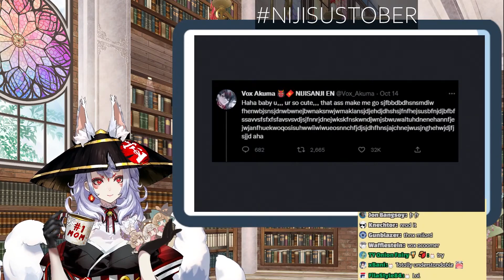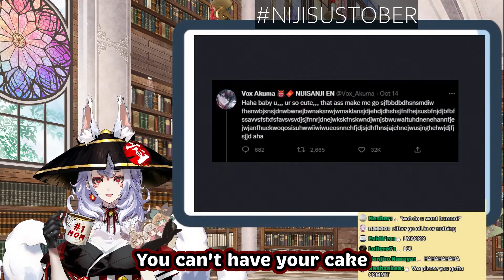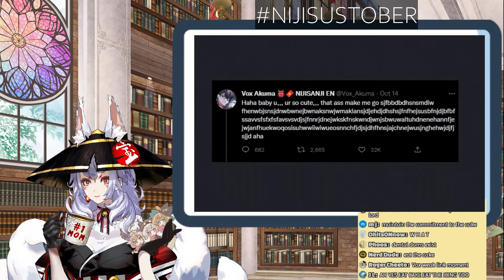Nina wants Vox to eat a**?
Only in NijisanjiEN: Nina Kosaka calls out Vox Akuma for not being seggsually committed enough. lol
Included or mentioned: @NinaKosaka @VoxAkuma @KenjiSun